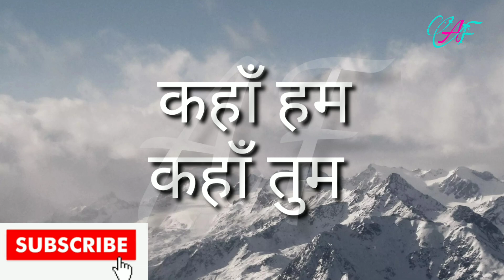BIG UPCOMING TWIST in KAHAN HUM KAHAN TUM | NAREN seeks SONAKSHI'S help to save family from NISHI?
💕absolute fuchsia💕